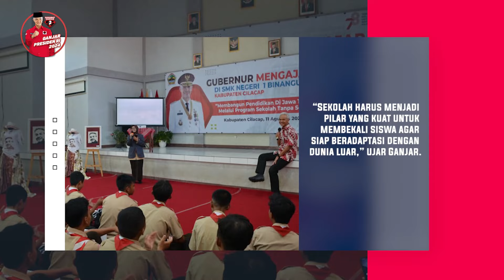BERSAMA SISWA, GANJAR AJAK UNTUK KEMBANGKAN SEKTOR EKONOMI KREATIF MELALUI TEKNOLOGI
Ganjar Pranowo sangat yakin bahwa kemajuan era digital ini bisa mengembangkan potensi dari generasi saat ini.

Hal tersebut diungkapkan Ganjar saat sedang mengajar di  SMK Negeri 1 Binangun, Kecamatan Binangun pada Jumat (11/8).

Bagaimana jalannya kegiatan "Gubernur Mengajar", mari kita saksiskan videonya.